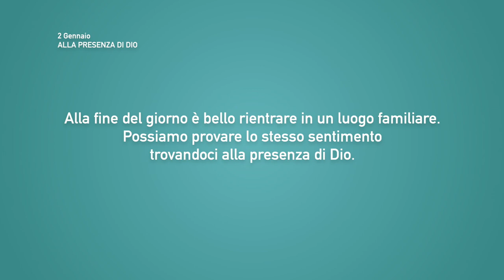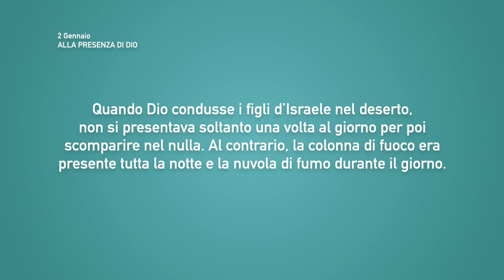Meditazione Calendario “Parole di Vita” del 02 Gennaio 2021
ALLA PRESENZA DI DIO
Signore, tu sei stato per noi un rifugio d’età in età.
(Salmo 90:1)

PODCAST • Calendario Parole di Vita 2021
• Apple Podcast | disponibile a breve
• Google Podcast | disponibile a breve